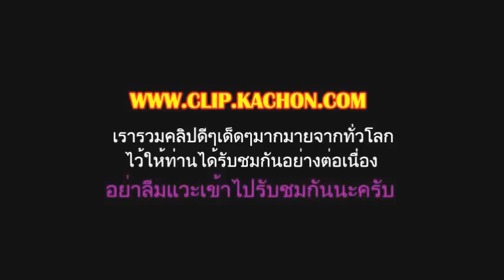บรรยากาศชิวๆที่ร้านบ้านอุ้มเลียบทางด่วนรามอินทรา 09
ยังมีคลิปดีๆมีสาระน่าสนใจอีกมากมาย ไม่ว่าจะเป็น MV เพลงสวยๆ จากค่ายเพลงกะฉ่อนดอทคอม กะฉ่อนพากินพาเที่ยว คลิปฮากะฉ่อน คลิปตลกๆ คลิปฮาๆ ลองกดเข้าไปชมตามลิ้งค์นี้ดูครับ